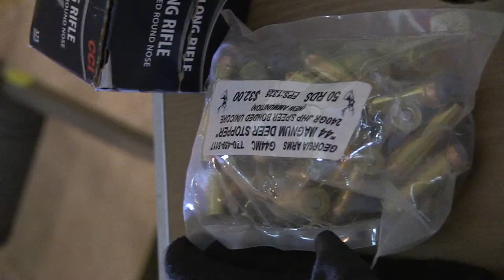SEIZED a title sequence produced by C Eric Hall. Final piece to be posted soon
A title sequence for video 2 final.
still needed more time.